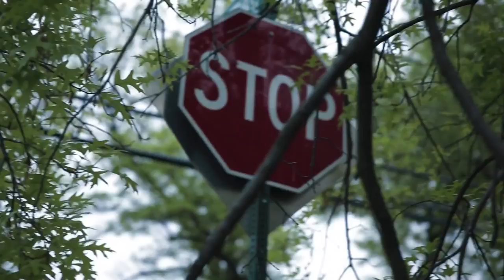"ZEE UNIT" [Official Music Video]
E.P. "BURNOUTZ" with TAME 1 COMING SOON!